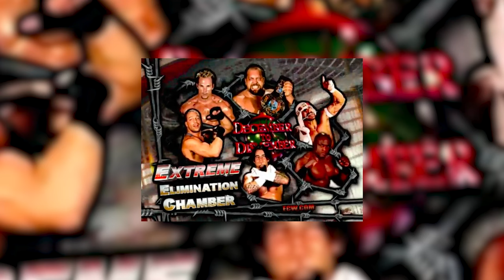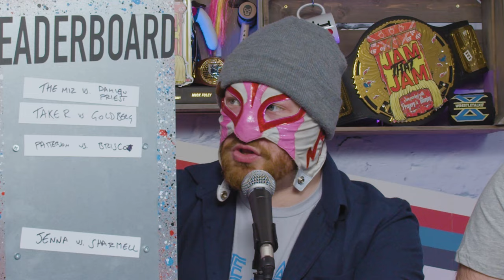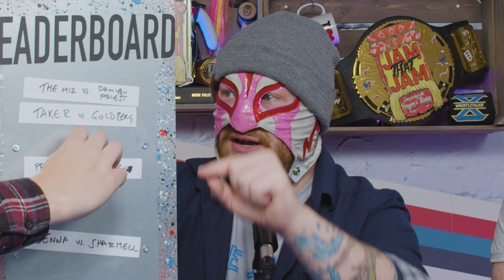ECW Elimination Chamber (ECW December To Dismember) | Worst Match Ever?!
Well, this was long and not very good (title of your adult movie film).

About WrestleTalk Podcast
WrestleTalk Podcast is the home of all your wrestling podcast chat, with reviews of WWE, AEW, and more!